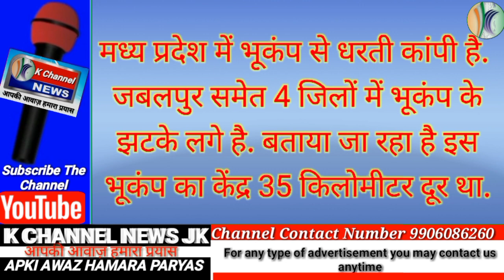4.3 तीव्रता के झटकों से हिली धरती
4.3 तीव्रता के झटकों से हिली धरती